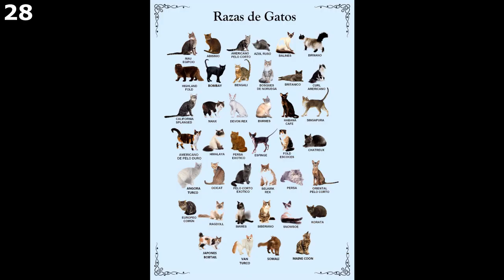30 curiosidades de los Gatos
30 curiosidades de los gatos,siuu